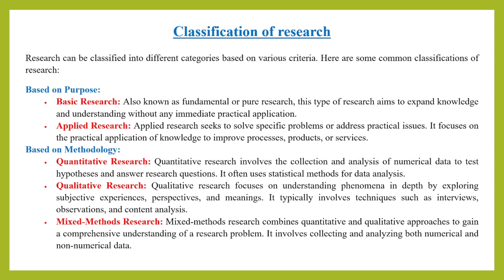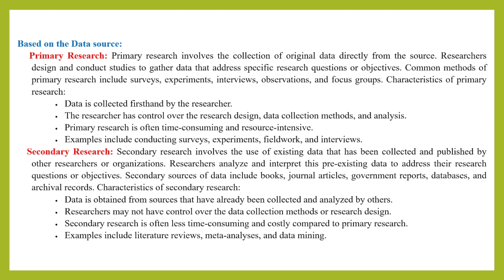Lecture 5: Classification of research based on various criteria for journal publication.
Assalamualykum!! Welcome to the Research Learning Center 🌺

We provide comprehensive lecture sheets for research and publication. We offer full-funded scholarships for higher education, including master's, PhD, and postdoctoral programs, with guidelines and support provided. This online platform offers research services such as scientific article writing and international journal publication. Hopefully, we will begin by having you join our professional and excellent research team on our upcoming research journey.